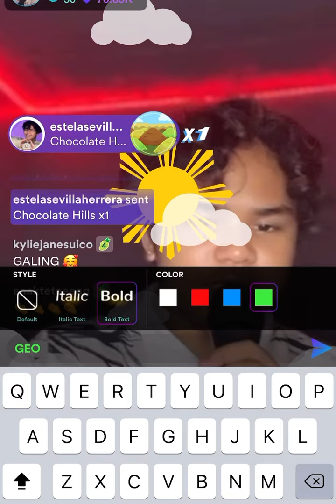PERFECTION Francis Concepcion- All Of Me by John Legend Live On Kumu